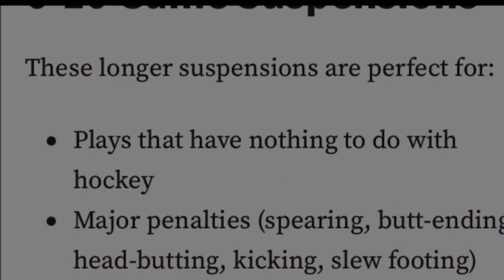Mikhail Sergachev slashing on Michael Bunting - Tough Call Suspension Recommendation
Mikhail Sergachev slashed at Michael Bunting’s wrist for a reason. It’s a form of intentional targeting, an it was well away from the flow of play.